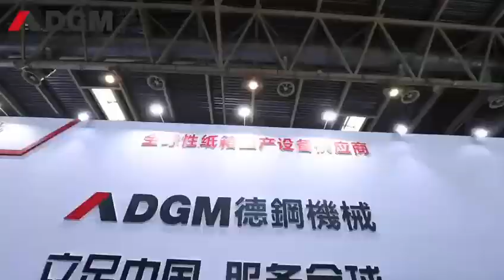Degang Machinery (DGM)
Degang Machinery (DGM) focuses on R&D and manufacturing professional equipments that meets domestic and international high-standard production requirements, and achieves business-efficient production capacity with the lowest production cost for customers.
With more than 30 years of continuous research, development and innovation, DGM has become a major supplier in the high-end packaging market at home and abroad, with sales in more than 75 countries including Europe, America and Southeast Asia. With the spirit of "Made in China, created in China", we are based in China and go out to the world.